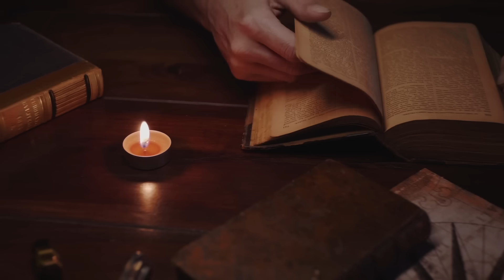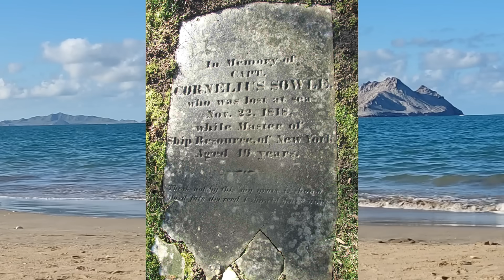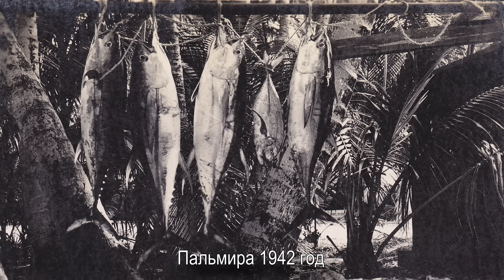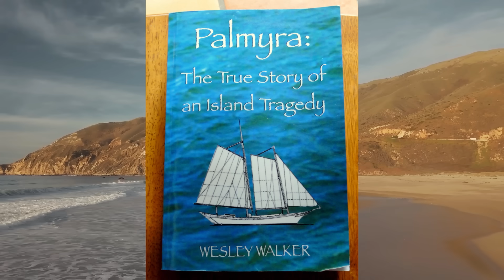САМЫЙ ЖУТКИЙ ОСТРОВ В МИРЕ? ТАЙНА ОСТРОВА ПАЛЬМИРА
Остров Пальмира считается одним из самых жутких мест на земле. Его окружают морские легенды и загадочные события. Но сегодня мы попробуем разобраться, так ли они загадочны...

* ДЛЯ РОССИЙСКИХ КАРТ — Поддержите выходы новых роликов на платформе Boosty (для российских карт)